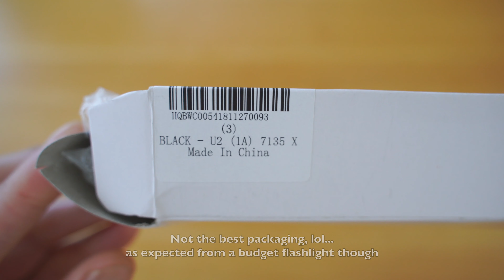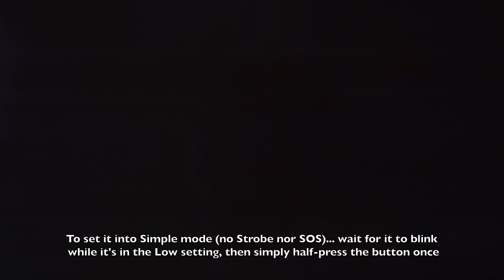Best Bang-for-the-Buck LED Flashlight Ever? Convoy S3, Cree LED, 1,100 Lumens! [4K ASMR Unboxing]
Best Bang-for-the-Buck LED Flashlight Ever? Convoy S3 (S2 & S2+ successor), Cree LED Bulb, 1,100 Lumens!  [4K ASMR Unboxing]

Convoy LED Flashlights

Featured in this video:
Convoy S3 LED Flashlight, Cree bulb, XM-L2 U2, 1A, 1100 lumens, 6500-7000k, black, waterproof
Cree 7135 LED bulb driver circuit-board
Convoy S2 and S2+ flashlight successor
18650 LED flashlight
Low - 5% (55 lumen)
Medium - 40% (440 lumen)
High - 100% (1100 lumen)
SOS and Strobe
Glass lens
Aluminum head, main body tube, tail
Square threads
Stainless-Steel bezel
Orange-peel reflector
Lume (glow-in-the-dark) bezel insert
Dimensions - 11.5cm x 2.4cm

Zhiyun Crane V2 Gimbal Camera Stabilizer